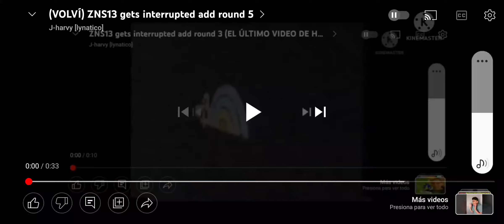(RE-COMEBACK TO @UrLocalCostarricanGachatuber) ZNS13 Gets Interrupted Add Round 6